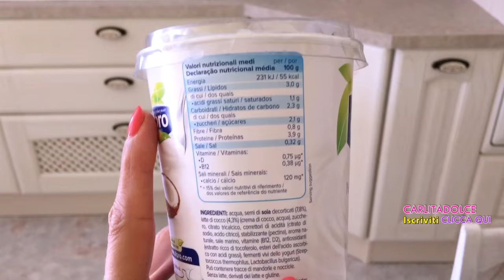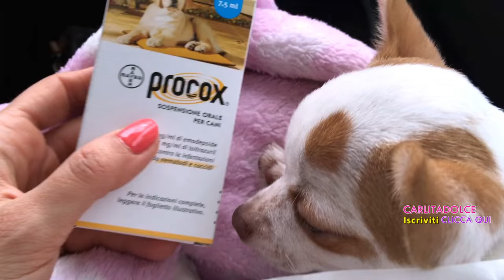PAURA E ANSIA DAL VETERINARIO !!!! - VLOG Lunedì 23 Maggio 2016 | Carlitadolce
LINK PER SCARICARE CLUE (gratis)

Ciao ragazze ^_^
Se vi piacciono i miei video Vlog mettete MI PIACE al Video così ne faccio tanti altri!! POLLICE IN SU per la mia piccolina che ci da tanta gioia!!!..speriamo guarisca presto :-( Se vi va raccontatemi nei commenti se avete avuto esperienze simili con i vostri cuccioli.. grazie!!!